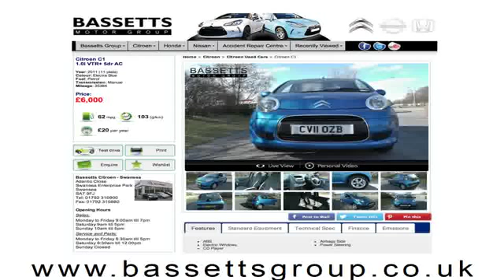2012 HONDA CIVIC I-DTEC ES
2012 HONDA CIVIC I-DTEC ES, 5 DOOR HATCHBACK, DIESEL, in BROWN.